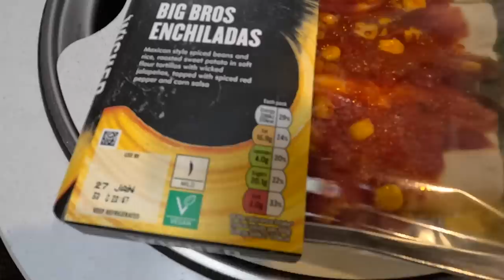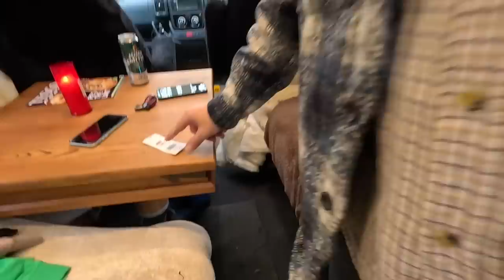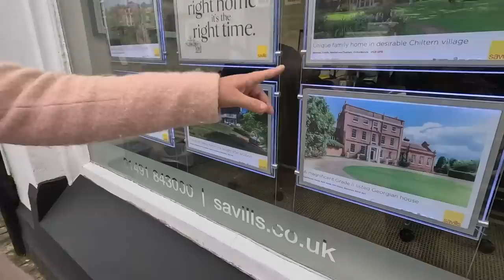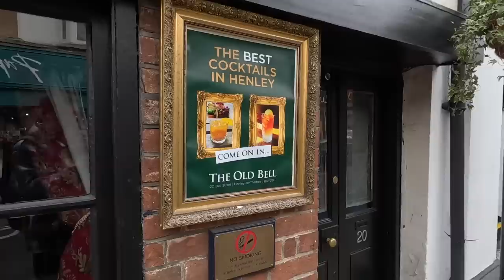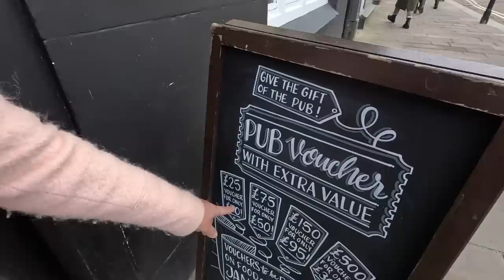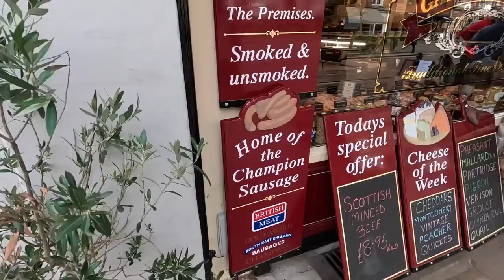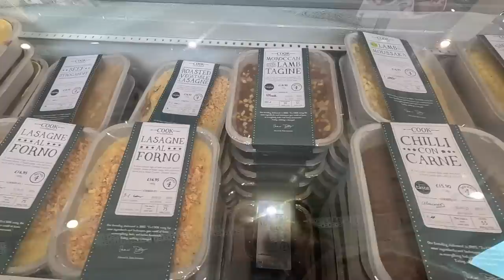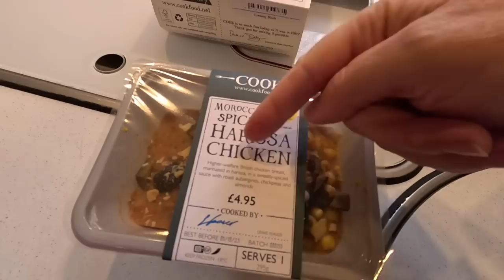Henley On Thames: How The Other Half Live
Our first town tour back in England and we find Henley On Thames. An incredible town full of wonderful shops, history and famous people. We find some charity shop bargains and a meal to die for. This is a MUST visit place within walking distance of a campsite.